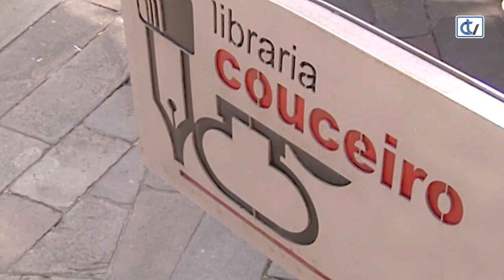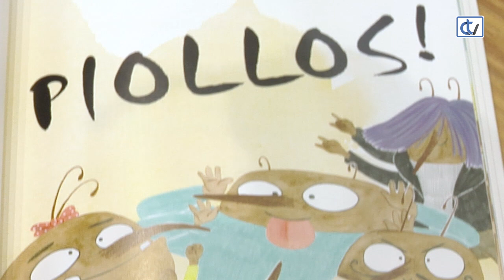Libraría Couceiro: Rapunzel con piollos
'Rapunzel con piollos', da autoría de El Hematocrítico, é unha suxestión da libraría Couceiro que conta unha historia actual con personaxes clásicos infantís.